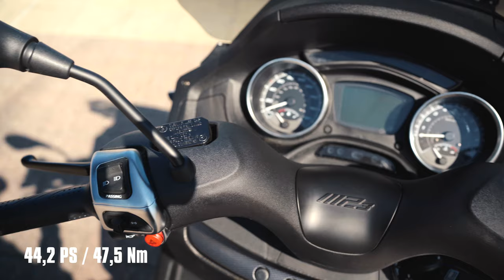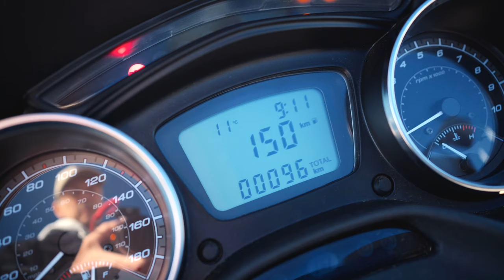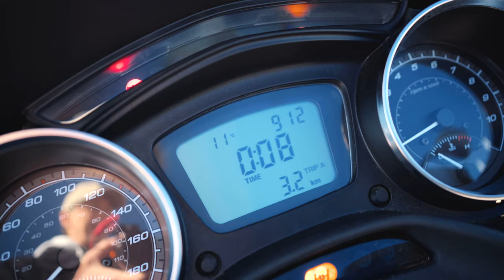Piaggio MP3 500 hpe Test Drive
Heute stelle ich euch den Piaggio MP3 500 hpe vor. Am Ende des Videos folgt dann eine Testfahrt mit meinen ersten Eindrücken. Der Piaggio MP3 500 hpe ist mit PKW Führerschein zu fahren.

TECHNISCHE DATEN: PIAGGIO MP3 500 HPE
MOTOR 1-Zyl.-4-Takt, flüssig gekühlt, SOHC, 4 Ventile, EFI
HUBRAUM 493 ccm
LEISTUNG 32,5 kW/44,2 PS
DREHMOMENT 47,5 Nm 5500/min
GETRIEBE automat. Kupplung, stufenlose Variomatik
FAHRWERK Doppelschleifen-Stahlrohrrahmen
AUFHÄNGUNG vo/hi  Alu-Achsschenkel/Stereofederbeine
RADSTAND 1540 mm
FEDERWEG vo/hi 85/108 mm
BEREIFUNG vo/hi. 110/70-13, 140/70-14
BREMSEN vo/hi. 2 x Scheibe 258 mm/Scheibe 240 mm, ABS
TANKINHALT. 12 l
GEWICHT (trocken) 260 kg
SPITZE  145 km/h
VERBRAUCH (lt. WMTC)  4 l/100 km

Piaggio MP3 500 hpe. 3 Wheel Scooter
14% mehr Leistung als sein Vorgänger. Dank Roll-Lock-System sind Parken und Rangieren mit dem Piaggio MP3 500 leicht zu bewältigen. Die Version «Sport» ist in Schwarz, Grau, Grün und Weiss erhältlich. Sie unterscheidet sich von der Business-Version durch diverse Details in mattschwarzem Finish. Der wichtigste technische Unterschied sind die beiden hinteren Kayaba Hochleistungs Gasdruckdämpfer, welche die Stabilität erhöhen, die Traktion verbessern und Unebenheiten in der Fahrbahn absorbieren. Weitere Standardfeatures sind Wave-Bremsscheiben im Vorderrad und Aluminium-Elemente im Fussraum.
Ich hoffe, der Test der Piaggio MP3 konnte euch ein paar nützliche Informationen bringen.

Weiterhin gute Fahrt!

MEINE VIDEO AUSRÜSTUNG ↓↓↓

OBJEKTIV 35mm
OBJEKTIV 16-35mm
OBJEKTIV 24-105mm
BESTER GIMBAL
TRAVEL STATIV
FOTO RUCKSACK
BESTE KLEINE DROHNE